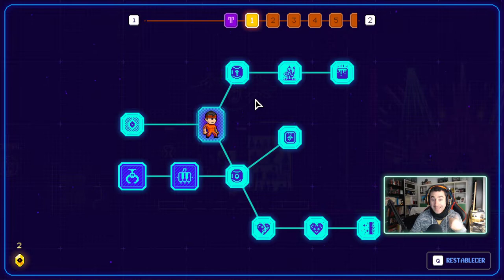DISPAROS A RITMO DE DISCOTECA | NEON ABYSS